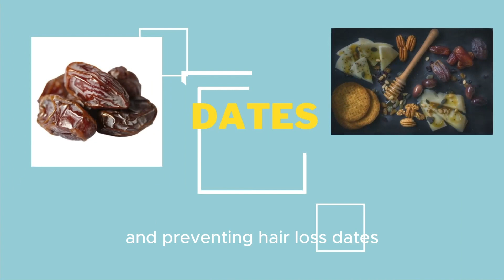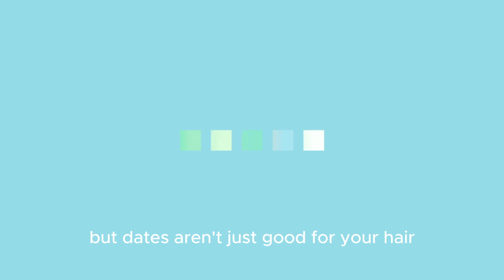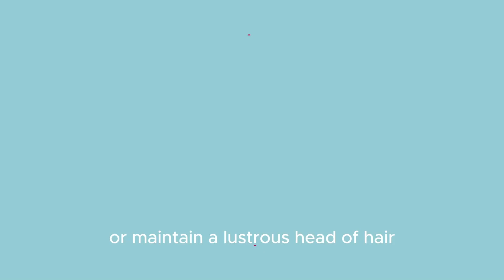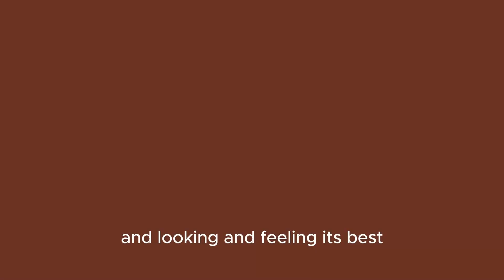Dates Anti Aging and Reverse Hairloss !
Music from:
Chillpeach - In Dreamland :